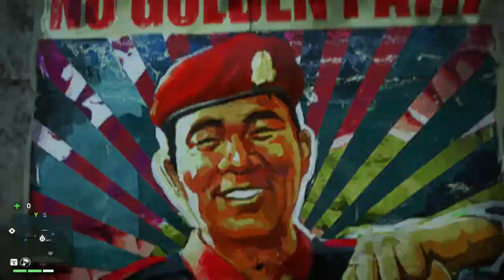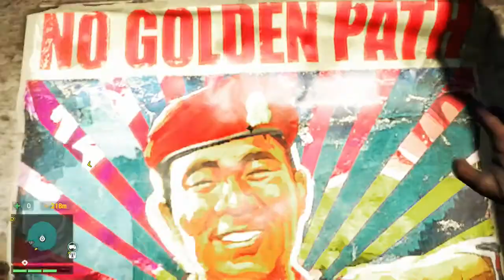Far Cry 4 |Se ha ofendido un poco parece| #5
La toma de decisiones parece que va a afectar mas de lo qu eme pensaba.